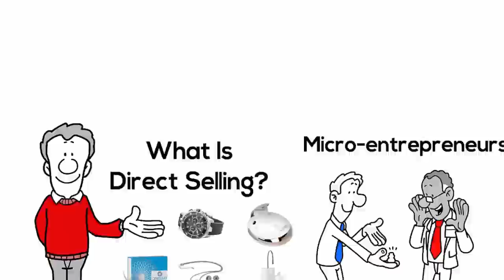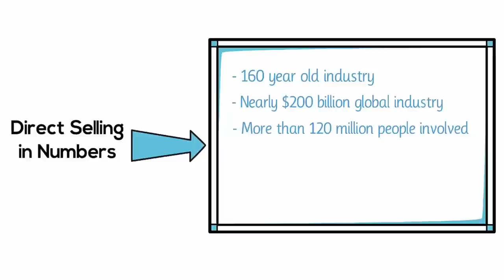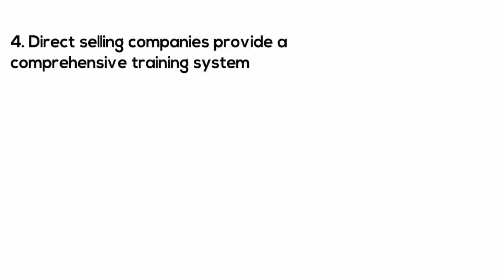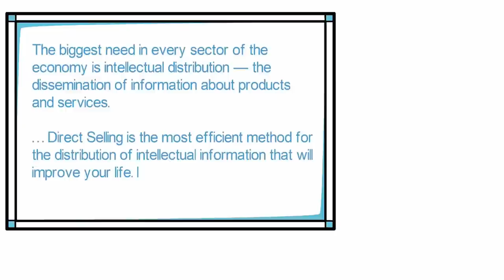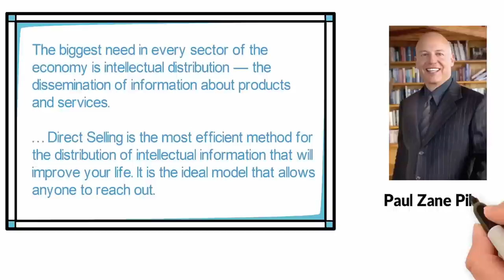The Difference Between Direct Selling And Pyramid Scheme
Did you just get prospected about a direct selling business? Did someone tell you how you can make quick money? Did you hear phrases like ‘investment’, ‘don’t worry about the product’ etc? You may be getting scammed into joining a pyramid scheme.

So how do you know what is a legitimate business opportunity from a direct selling company and which one is a pyramid scam? We’ve put together a quick and easy guide to help you understand the direct selling industry and how you can identify a scam. Some of the following questions will be answered in this video:

What is a pyramid scheme?
Differences between direct selling and pyramid schemes

This guide will also help you answer that other big question - Is QNet a genuine company?